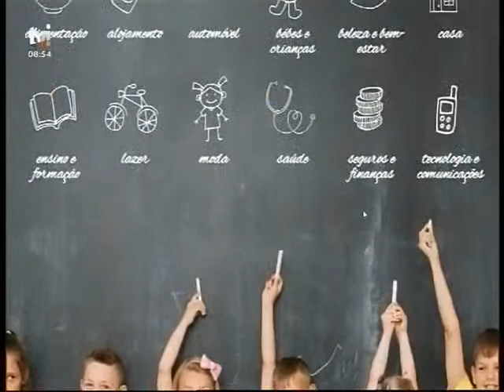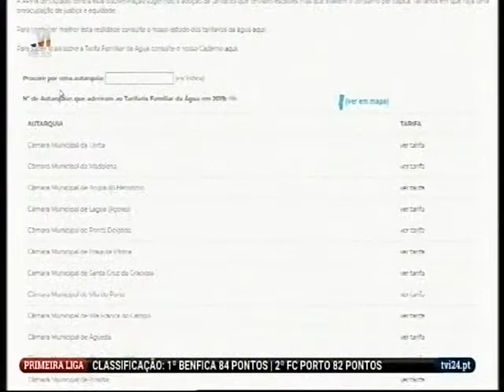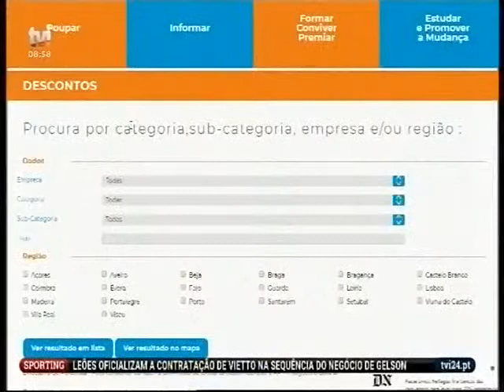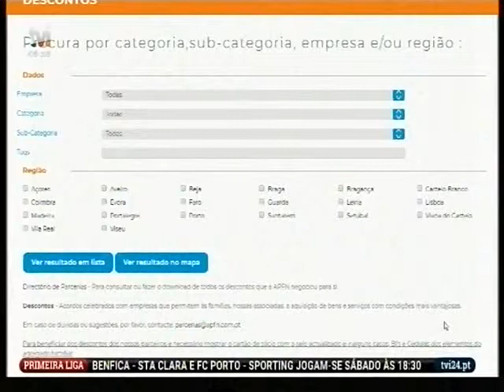Dia Internacional da família: orçamento familiar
Falar de família é também falar de orçamento familiar e de muitas contas mensais.
Declarações de Ana Cid Gonçalves, Ass. Portuguesa de Famílias Numerosas.

TVI - Diário da Manhã, 15/Maio/2019